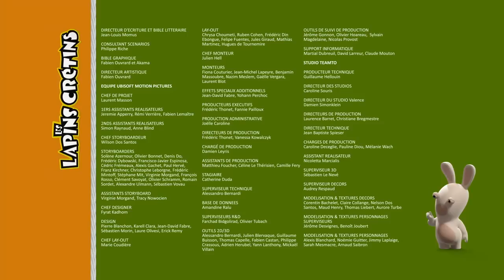Les Lapins Crétins Invasion - Escalator Crétin (EP. 18)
S’incrustant dans un chantier archéologique, les lapins découvrent un de leurs ancêtres pris dans la glace. Ils le décongèlent aussitôt. Mais il apparaît que l’ancêtre est supérieurement intelligent et qu’il ne goûte pas leurs conneries. Pour leur échapper, il invente la machine à voyager dans le temps.